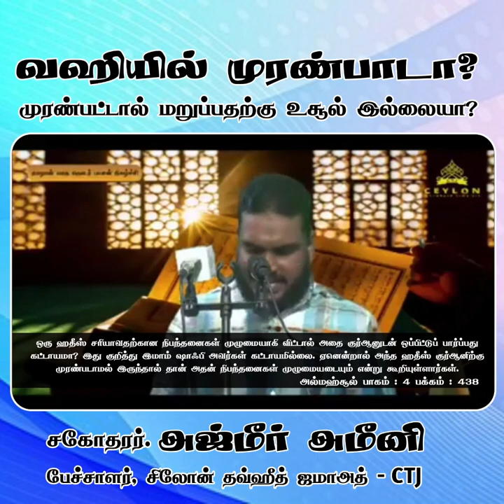வஹியில் முரண்பாடா? முரண்பட்டால் மறுப்பதற்கு உசூல் இல்லையா?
சகோதரர். அஜ்மீர் அமீனி